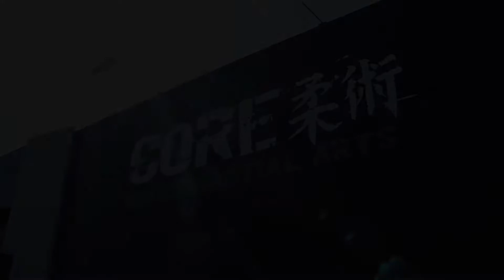Kids MMA Classes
Quick look into last weeks Youth MMA classes. Our kids programme takes from 5 years upwards and covers a combination of Kickboxing, Wrestling and Jiu-Jitsu.

If you’re looking for something to help develop coordination, confidence, discipline and overall social skills then our kids martial arts classes are a great option.

Enrolments are currently still open. Training runs each weekday from 5-6pm. Programme details, training timetable and membership options are all available at